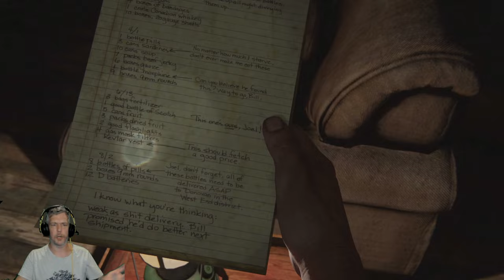The Last of Us Part I próbaverzió 3. rész